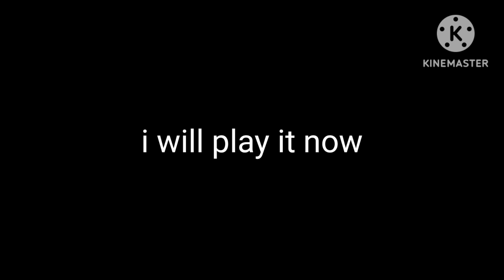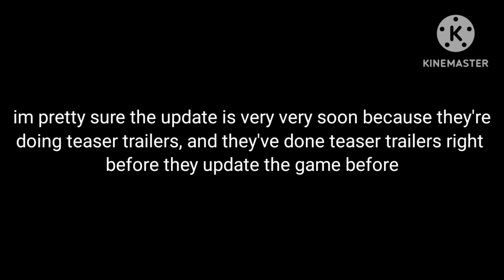New Apeirophobia teaser trailer "Bleed"